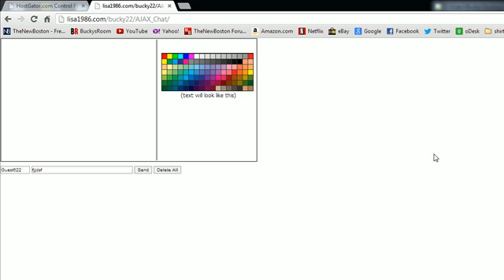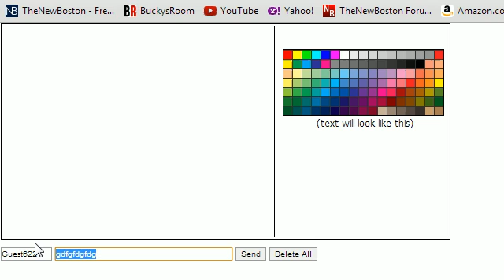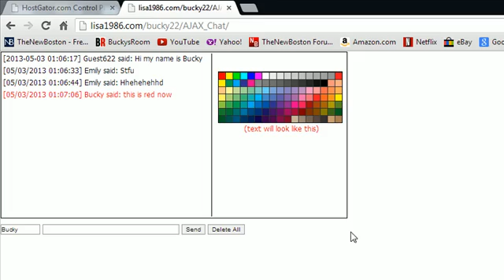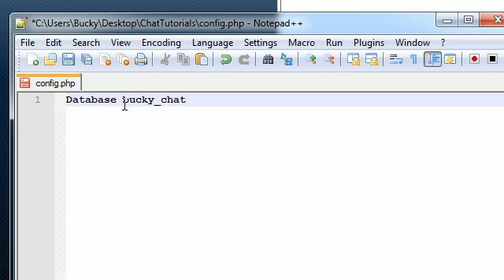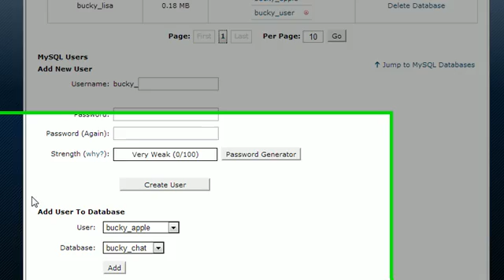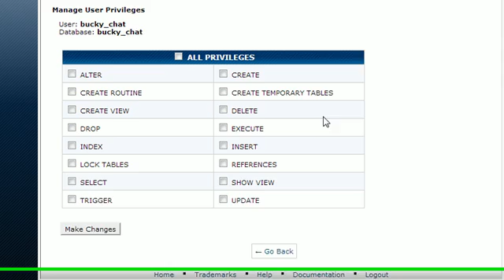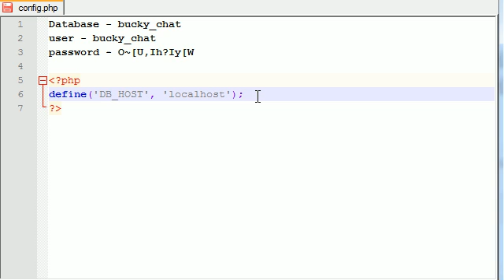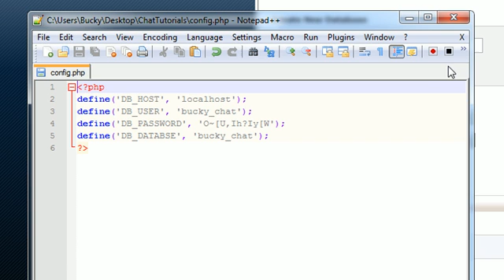AJAX Chat Tutorial - 1 - Introduction